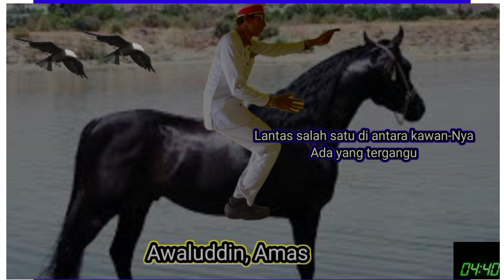Motto Suku Mandar